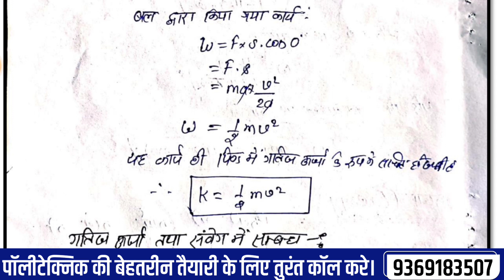#2 Applied Physics 1st|Work Power & Energy|घर्षण गुणांक|इंजीनियरिंग मेंघर्षण के अनुप्रयोग|Chapter 03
Physics
Work power and energy physics one shot
Up polytechnic 1st semester syllabus|up polytechnic 1st semester syllabus 2022
Up Polytechnic First Semester Syllabus|Up Polytechnic First Semester Online Class
Up Polytechnic 1st Semester Syllabus Full Explained || BTEUP
up polytechnic 1st semester applied physics,
applied physics syllabus,
applied physics paper 2019,
applied physics new question paper,
applied physics modal paper,
applied mechanics for polytechnic second semester,
costgard physics,
applied mechanics,
applied mechanics by gaurav sir,
friction marathon in applied mechanics,
applied mechanics lecture,
applied hydraulic engg important question,
friction in applied mechanics,
applied mechanics friction mcqs

Fellow….